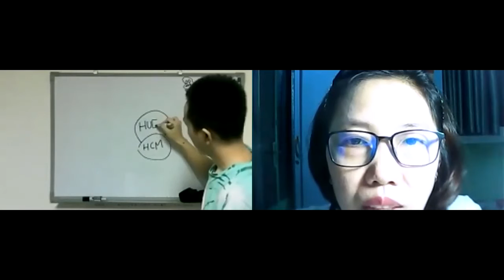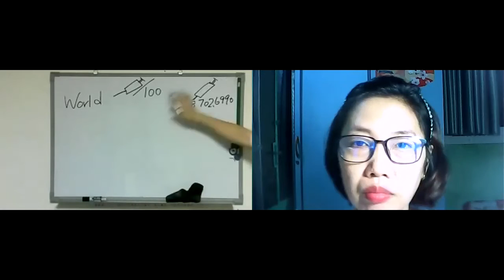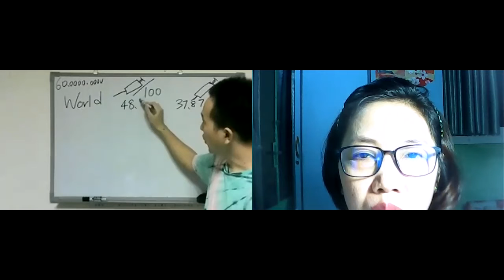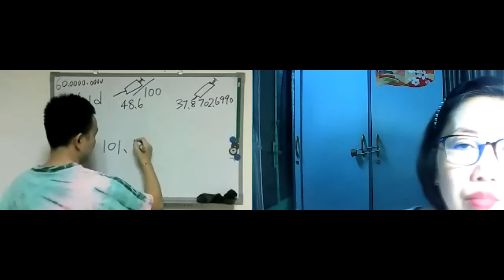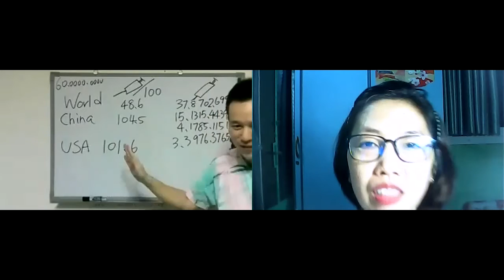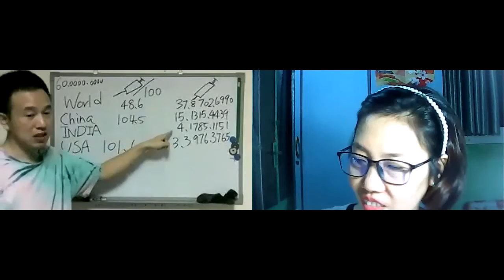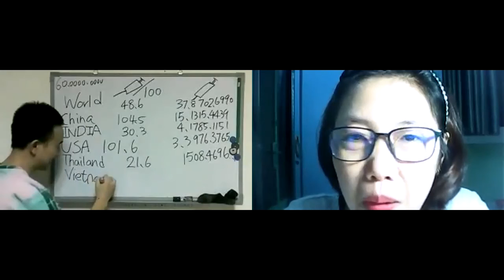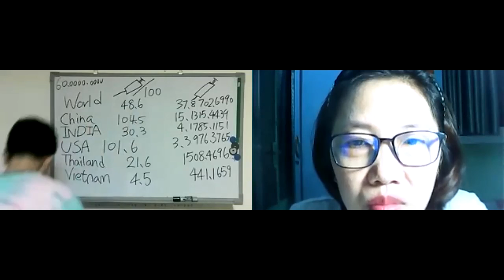Which country has vaccinated the most? Total Coronavirus vaccine doses per 100 people. (Easy Chinese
updated at 29th, July.

Several coronavirus vaccines have been approved for use, either by individual countries or groups of countries, such as the European Union and the World Health Organization (WHO).

Of the 194 countries and territories administering vaccines and publishing rollout data, 67 are high-income nations, 101 are middle-income and 26 low-income.